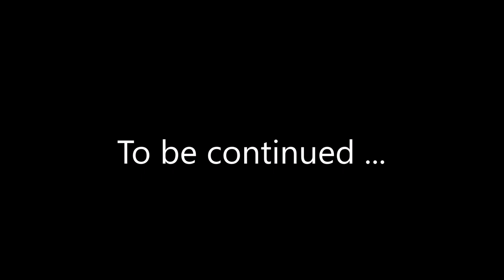Binding and Purfling - Ceylan Guitars (part 14)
How to make bindings on guitar